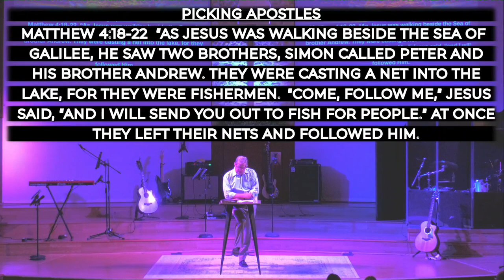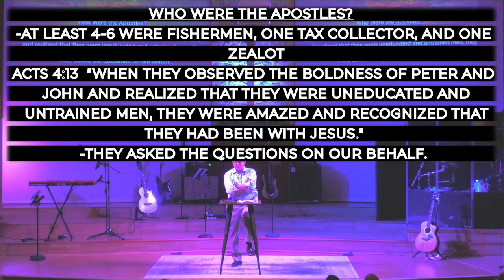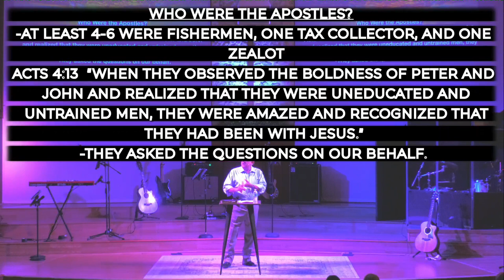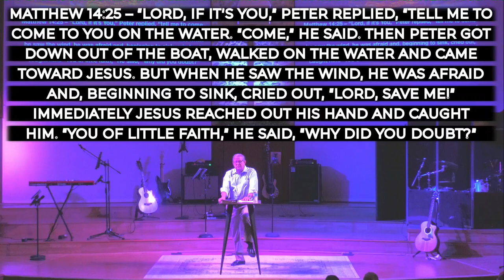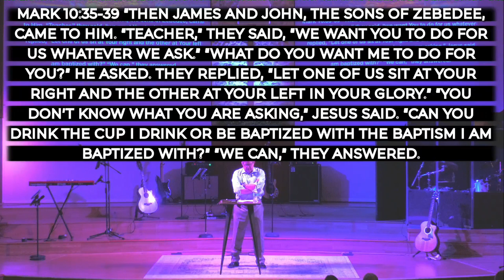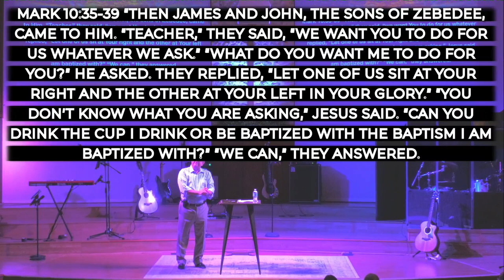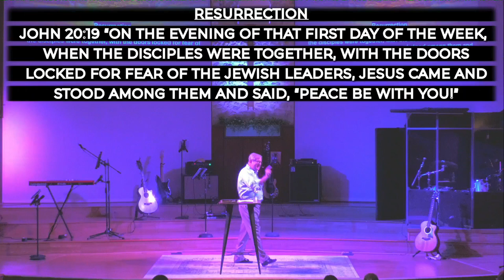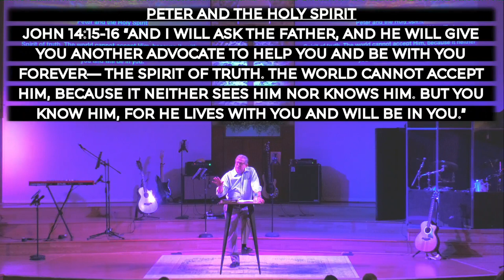The Apostles Say What?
Pastor Pete takes a look at the Apostles and help us take a renewed look at their first-time experiences with Christ.